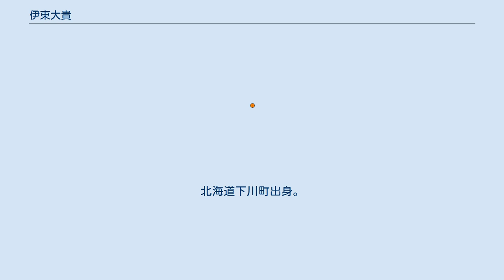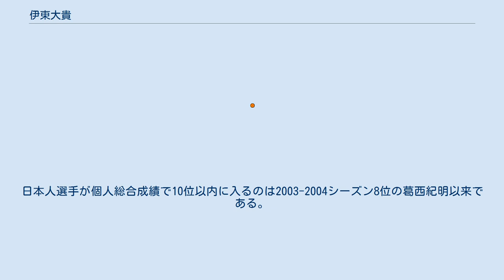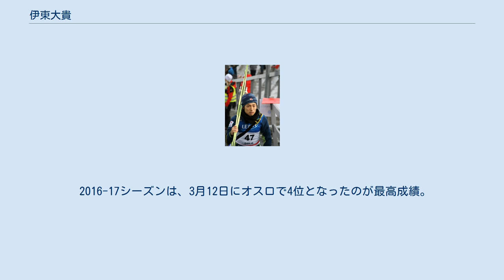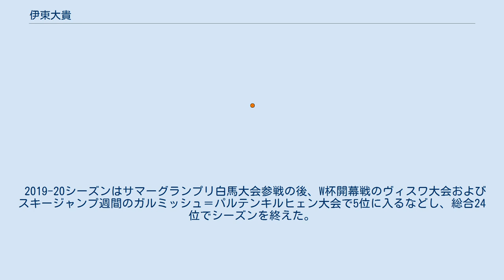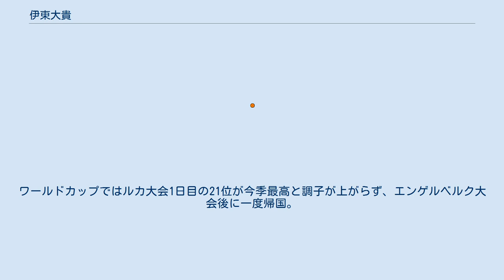伊東大貴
伊東 大貴（いとう だいき、1985年12月27日 - ）は、日本のスキージャンプ選手である。
北海道下川町出身。
オリンピック4大会（2006トリノ、2010バンクーバー、2014ソチ、2018平昌）日本代表。
2014年ソチオリンピック団体銅メダリスト。
2013年世界選手権混合団体金メダリスト。
 元々はアルペンスキーをやっていたが、小学生の時にジャンプ競技に興味を持ち、親の目を盗んでジャンプを始める。
 中学組で圧倒的な強さを見せていた2000年には1月10日のHBCカップジャンプ競技会で、歴代最年少の14歳と14日でラージヒルの公式試合に出場し25位となっている。
またこの時は試合の前に練習で飛んでいるので、葛西紀明を抜き大倉山を跳んだ当時の歴代最年少記録も樹立している（現在の記録は2007年に小学4年生でテストジャンパーとして跳んだ伊藤将充）。
この伊東の快挙で、以後中学生年代でもラージヒルの大会にエントリーできるようになった。
 下川商業高校を経て一時は雪印乳業への入社を決めていたが、同郷で幼なじみの千田侑也が土屋ホーム入社を決めたため、自身も一転して土屋に入った。
 2005年1月6日のオーストリア・ビショフスホーフェンでのジャンプ週間最終戦でこの台のバッケンレコードとなる143mを飛び初めてW杯の表彰台(3位)に立った。
また、同年3月20日にはスロベニアのプラニツァで行われたW杯最終戦のフライングヒルで2本目に222.5mを飛び、19歳ながら日本人で初めて220mの壁を突破している。
 豪快なジャンプスタイルだけでなく、底抜けに明るくいつも笑顔でいることや必要以上にユーモアとウィットに富んだ発言を連発することなどからも、原田雅彦の後継者として期待されている。
また国内大会の表彰式などでは、撮影タイムで表彰台から降りて自分の携帯電話で他の表彰選手を撮影して観客の笑いを取ることが時折見られる。
 2008年2月に結婚し新居を構えたが、その新居を手がけたのは2006年シーズン限りで現役引退し、土屋ホームの社業に専念していた千田侑也であった。
 この年のサマーグランプリでは3度2位に入る活躍を見せたが、帰国後の10月6日に土屋ホームがチームへの支援を縮小したのに伴い、木下監督、伊藤謙司郎と共に10月限りで退社し、新天地を求めることが明らかになった が、所属先が決まらず、土屋ホーム所属期限を12月いっぱいまで延長した後、木下監督、伊藤とともに2009年1月1日からはサッポロスキッドに名義を借りていた（大会に出場するための暫定的な措置で、山田いずみ、渡瀬あゆみもサッポロスキッドの名義を借りていたことがある。）。
また、1月21日には伊藤とともに日立製作所の支援を受けることが決まった。
2月6日には木下監督、伊藤謙司郎と共に、携帯ショッピングサイトを手がけるモバイルコンビニの支援を受けることが発表された。
 2009年4月1日付で雪印乳業株式会社（現・雪印メグミルク株式会社）に入社 した。
 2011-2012シーズンは序盤躓いたもののすぐに好調に転じ、度々W杯の表彰台に立つようになる。
一時帰国した2012年1月21日の第39回HTBカップで大倉山ジャンプ競技場のバッケンレコード（146.0m）を記録すると、好調そのままに1月28日、地元札幌でのW杯で日本人として12人目となる念願の初優勝を果たした。
翌29日も優勝し、日本人選手としては1999年1月の葛西紀明以来、13季ぶりのW杯連勝を達成。
また、2月26日にはヴィケルスンでのスキーフライング世界選手権団体戦の1本目で240.0mの日本人歴代最長不倒を達成した。
3月4日のフィンランド・ラハティ大会では国外でのW杯初優勝を果たし、続く3月8日のノルウェー・トロンハイム大会で4勝目。
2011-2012シーズン合計で9度表彰台に立ち、シーズン個人総合成績で自己最高の4位に入った。
日本人選手が個人総合成績で10位以内に入るのは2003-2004シーズン8位の葛西紀明以来である。
 2012-13シーズンはワールドカップ序盤戦を膝の故障のため欠場し、年末年始のスキージャンプ週間ガルミッシュ＝パルテンキルヒェン大会から復帰した。
しばらくは30位台が続き、ポイントを獲得できなかったが...